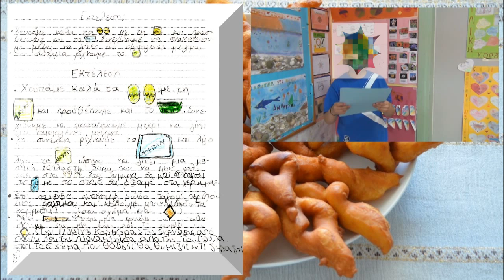Τοπική συνταγή - ποντιακό γλύκισμα (ωτία)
Ωραιόκαστρο, 2015:
Το video αυτό δημιουργήθηκε στα πλαίσια πολιτιστικού προγράμματος με θέμα: "Γνωρίζω τον τόπο μου" και προγράμματος eTwinning με θέμα που αφορά στις διατροφικές συνήθειες του τόπου μας: "Φλαούνες κι αθερίνες, πλιγούρια και λουκούμια", τα οποία εκπονούν οι μαθητές της Δ1΄τάξης του 4ου Δημοτικού Σχολείου Ωραιοκάστρου.
Ακούγεται το τραγούδι: "Σεράντα μήλα κόκκινα - ποντιακός χορός ΟΜΑΛ.